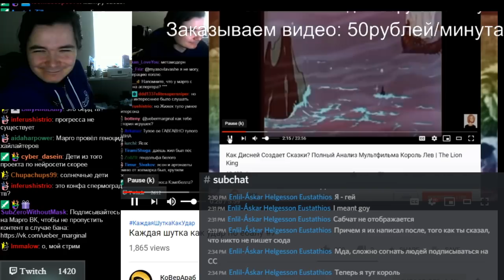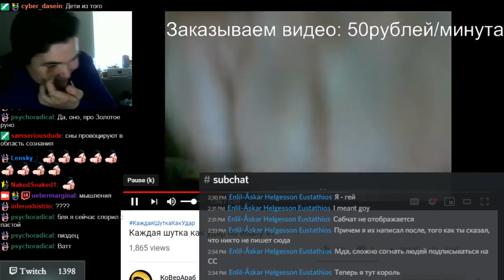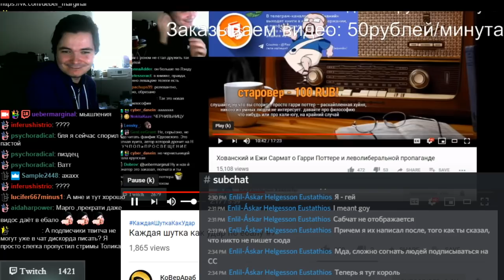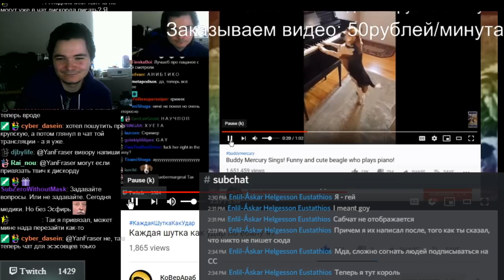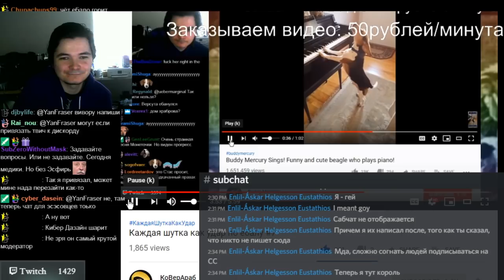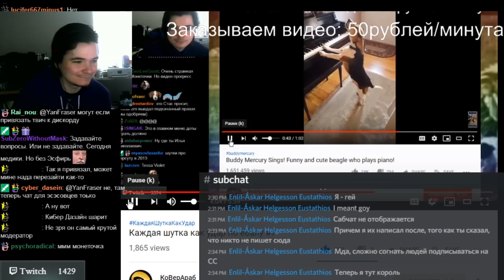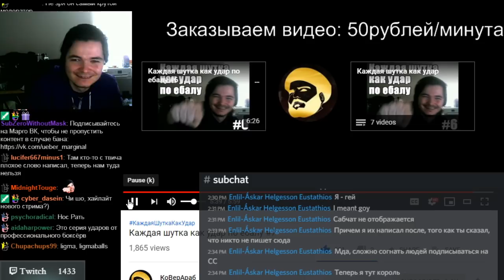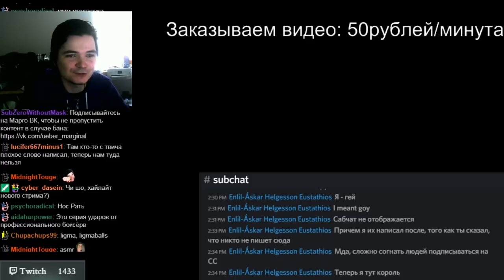Маргинал смотрит: каждая шутка как удар по ебалу